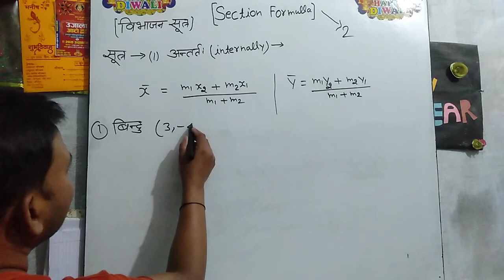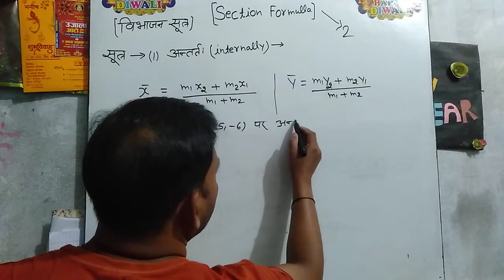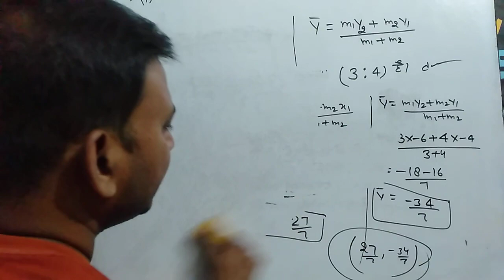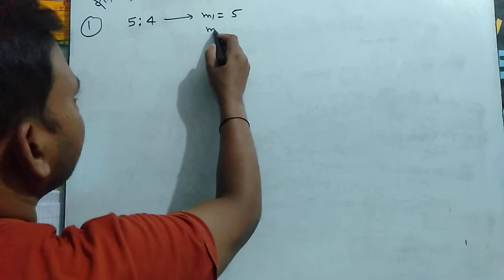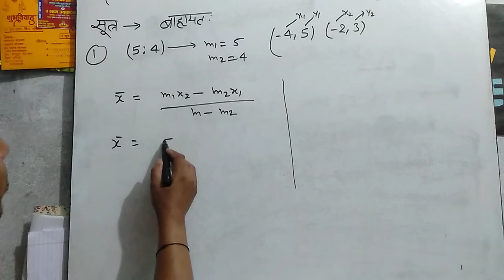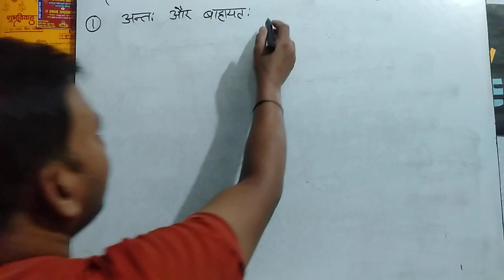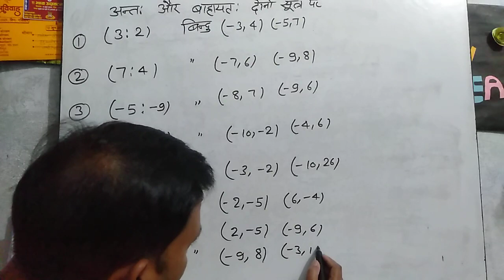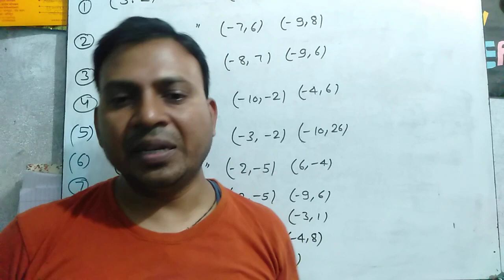section Formula ॥ विभाजन सूत्र ॥ link tricky coaching Rajesh2 ॥ Math